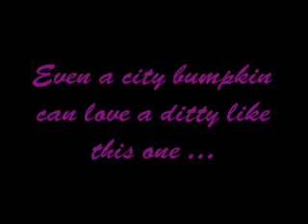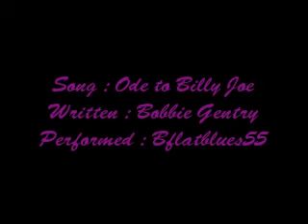Ode to Billy Joe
Used to hear this on my little AM transistor radio when I was just a kid hanging out on Staten Island ... musta stuck.